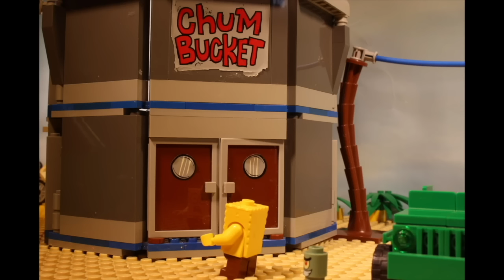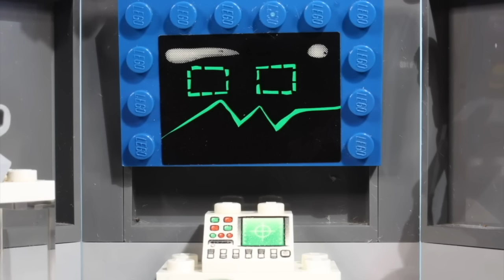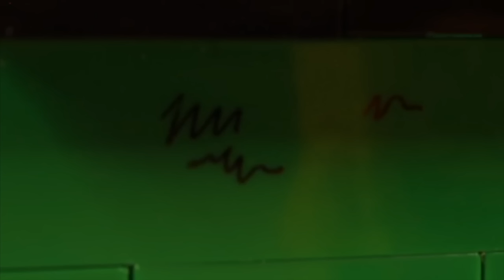LEGO SPONGEBOB: THE NEW SERIES (EPISODES 1-30)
00:00 - Big Pink Loser
11:57 - Sandy's Rocket
23:51 - Walking Small
35:57 - Squeaky Boots
47:05 - As Seen on TV
1:01:09 - I'm With Stupid
1:13:07 - Gary Takes a Bath
1:20:43 - Patty Hype
1:33:33 - Pickles
1:46:23 - Bubble Buddy
1:59:07 - Fear of the Krabby Patty
2:12:28 - Employee of the Month
2:24:28 - Pressure
2:36:56 - Squidward the Unfriendly Ghost
2:50:12 - I was a Teenage Gary
3:02:31 - Scaredy Pants
3:15:19 - FRANKENDOODLE
3:30:04 - Sailor Mouth
3:44:31 - Squilliam Returns
3:59:32 - I had an Accident
4:13:32 - Survival of the Idiots
4:28:20 - Welcome to the Chumbucket
4:42:24 - Born Again Krabs
4:56:48 - The Great Snail Race
5:09:57 - The Krusty Krab Training Video
5:24:07 - Life of Crime
5:38:16 - My Pretty Seahorse
5:51:35 - The Graveyard Shift
6:05:09 - Mermaid Man & Barnacle Boy
6:16:41 - Not Normal